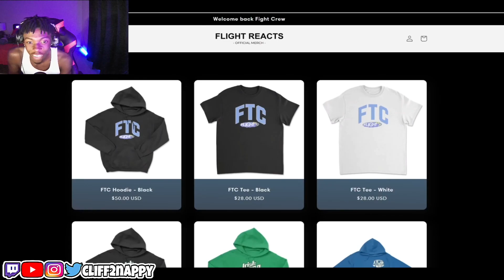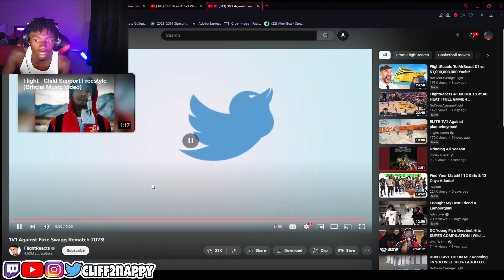Cliff Reacts To Flightn 1v1ing Faze Swagg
I am back with a new video, Cliff2nappy reacts to flight 1v1ing Faze Swagg I hope you will enjoy it.
In this video, Cliff2nappy reacts to flight playing basketball